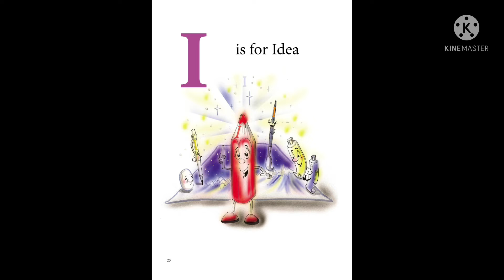Find 5 letters in each picture, найди 5 букв в каждом рисунке